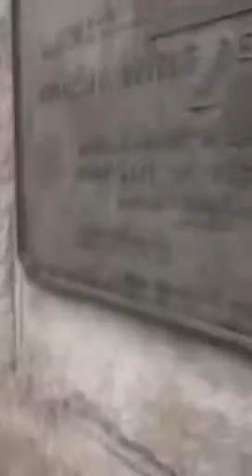HavinG aLot Of FuN at Brooklyn bridge~ Like si Te gusta y S